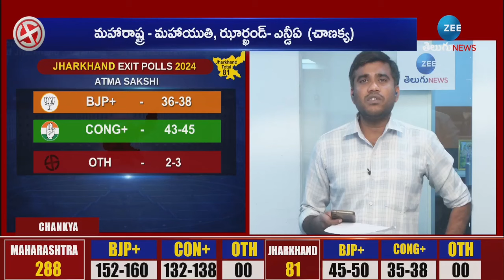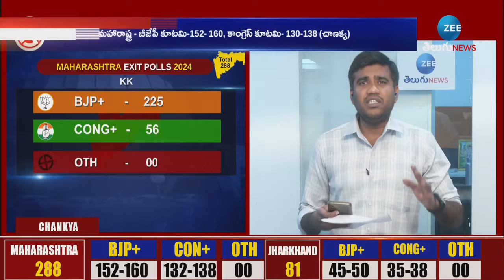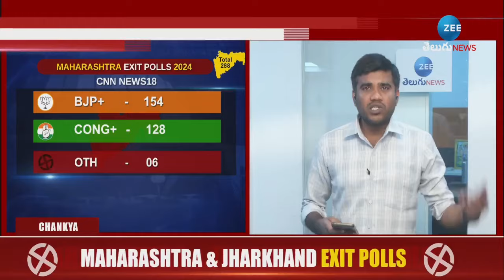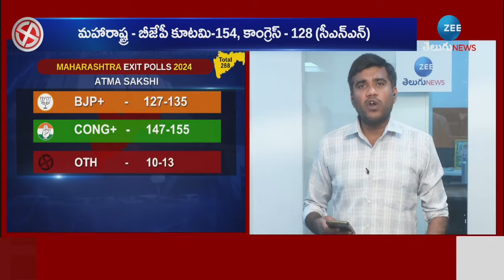Maharashtra,Jharkhand Election Exit Poll Results 2024 | Al Exit Poll | ఏ సర్వే ఏం చెప్పింది..? | ZEE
ఏ సర్వే ఏం చెప్పింది..? | Maharashtra,Jharkhand Election Exit Poll Results 2024  Al Exit Poll 2024 | ZEE Telugu News

Zee Media Corporation Limited Is India's one of the largest News networks with 14 news channels. Zee News and Zee Hindustan (National News Channels Hindi) are part of ZMCL.